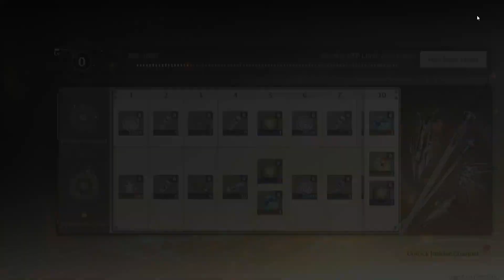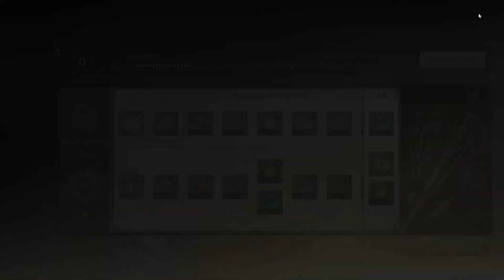Thaw of Eons: Dive into Jinhsi’s Banner and New Features in Wuthering Waves 1.1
Wuthering Waves is a story-rich open-world game with a high degree of freedom. It is now out across platforms worldwide!

Update Note: Wuthering Waves Version 1.1 "Thaw of Eons"
After maintenance, please download and install the latest game client using the provided link to continue your journey in Solaris-3.

[New Resonators]
5-Star Resonator [Jinhsi]: Spectro/Broadblade
5-Star Resonator [Changli]: Fusion/Sword

[New Weapons]
5-Star Weapon [Ages of Harvest: Broadblade]
5-Star Weapon [Blazing Brilliance: Sword]